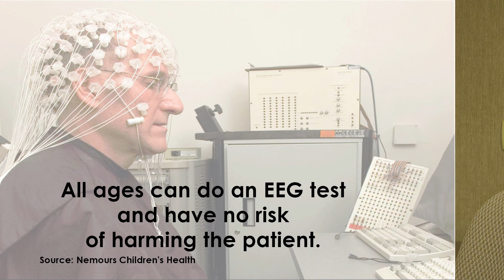EEG for Diagnosing Seizures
EEG for Diagnosing Seizures | Karina Gonzalez Otarula, MD | Sanford Neurology Clinic